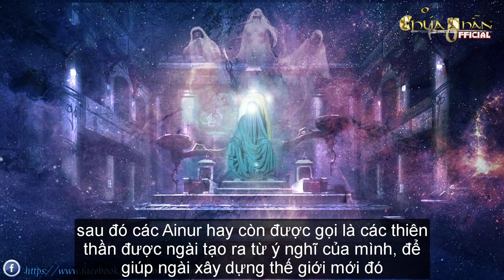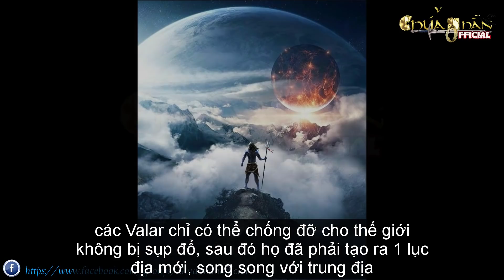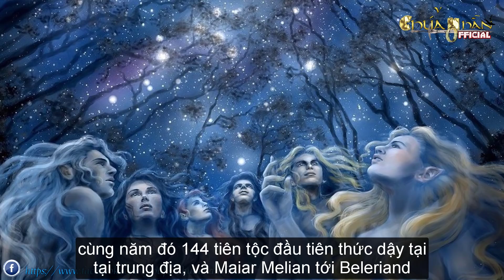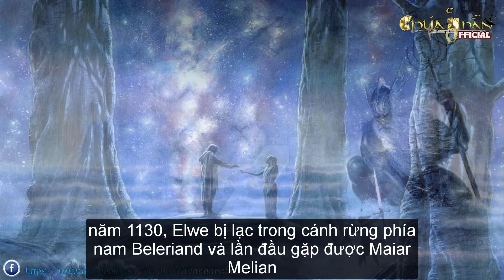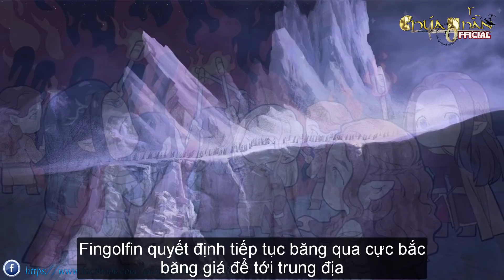Dòng Thời Gian Của Middle-Earth Part 1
▪Legendarium, hay Những truyện truyền thuyết của Tolkien (Tolkien's Legendarium), đề cập tới toàn bộ những tác phẩm, tài liệu viết tay của tác giả J. R. R. Tolkien, được ông miệt mài sáng tác, chỉnh sửa trong suốt hơn 50 năm.
▪Trung địa là mảnh đất trong 1 thế giới giả tưởng của cụ Tolkien, ở đó diễn ra hầu hết các câu chuyện trong tác phẩm của cụ.

💖mọi người tham gia Group trên Facebook để có thể vào đó trao đổi và thảo luận về chúa nhẫn dễ dàng hơi nhé: